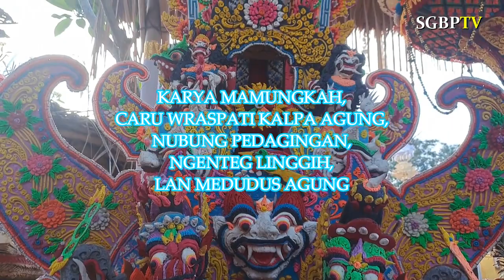PUNCAK KARYA ... BERGETAR!! | DIPUPUT OLEH 11 IDA PEDANDA SIWA BUDHA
Puncak Karya Mamungkah, Caru Wraspati Kalpa Agung, Nubung Pedagingan, Ngenteg Linggih lan Medudus Agung ini dilakukan di 4 Palebahan Pura yakni Pura Dalem Gandamayu, Pura Taman Sari, Pura Kawitan dan Pura Prajapati di Desa Adat Griya Budha, Tusan, Banjarangkan, Klungkung, Bali dengan melibatkan sulinggih sebanyak 11 orang (6 Ida Pedanda Budha dan 5 Ida Pedanda Siwa) disaksikan oleh Ida Dalem Klungkung (nodya)

0:10 Prolog
1:38 Ida Pedanda Gede Ketut Oka Jelantik Dwipayana tiba
2:05 Pengarahan dari Panitia Karya
2:57 Ida Pedanda Gede saking Griya Peling tiba
5:34 Ida Bethara dipundut menuju Pura Dalem Gandamayu
6:50 Kedatangan I B Rai Mantra
7:39 Ida Pedanda Gede dari Griya Telaga mapuja
8:10 Ida Pedanda Gede Jelantik Dwaja tiba
8:42 Empat Ida Pedanda Siwa & Budha siap2 mapuja di Pura Dalem Gandamayu
10:07 Ketua DPRD Bali tiba
10:43 Puncak Karya baru mulai
11:20 Ida Pedanda Tapini naik ke Sanggar Tawang
12:15 Gubernur Bali tiba
14:12 Gubernur Bali sembahyang bersama
15:37 Gubernur Bali menandatangani prasasti
16:35 Kata sambutan Gubernur Bali
17:18 Ida Pedanda Siwa & Budha Majejiwan
19:14 Pedanaan
20:01 Tari Rejang Renteng
21:33 Memasar
22:25 Pedanaan
22:57 Bagi-bagi duit dsb
24:45 Penutup

Terima Kasih kepada :

Ida Pedanda Gede Bukit Putra (Yajamana Karya), Ida Pedanda Istri Putri Dharma (Wiku Tapini), Semua Ida Pedanda Lanang Istri yang muput karya, Semua Ida Mangku Griya Budha Purnawati, Bendesa Adat Griya Budha Tusan, Para Penglingsir Griya Budha Purnawati, Prawartaka Karya Ngenteg Linggih Griya Budha Purnawati, Semua Semeton Griya Budha Purnawati tanpa kecuali, Sekeha Gong Sandi Suara, Sekeha Selonding Surya Candra, Dalang I. B Putra, Sekeha Topeng Sidakarya, Alit2 Penari Rejang

Terima Kasih khusus kepada : I B Wika Sudarta, SE.,MM.